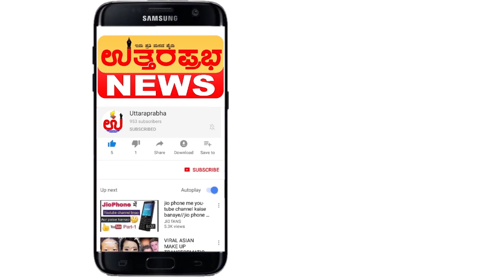ಪ್ರೊ.ಭಗವಾನ್ ಮುಖದ ಮಸಿಯ ಸುತ್ತ|uttaraprabha news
ಮುಖಕ್ಕೆ ಮಸಿ ಬಳಿದರೆ ಪರಿಹಾರ ಸಿಗದು

ಕಾನೂನು ಕೈಗೆ ತೆಗೆದುಕೊಳ್ಳುವುದು ಸಂವಿಧಾನಕ್ಕೆ ಅವಮಾನ

ಇದರಿಂದ ಹೇರಳ‌ ಪ್ರಚಾರ ಸಿಗಬಹುದು

ಪ್ರೊ.ಭಗವಾನ್ ರಾಮನನ್ನು ದೇವರಾಗಿ ನೋಡಿಲ್ಲ

ಮಹಾಕಾವ್ಯದ ಪಾತ್ರಗಳೆಂದು ಪರಿಗಣಿಸಿ ಚರ್ಚಿಸಿದ್ದಾರೆ

ಹಲ್ಲೆ-ಅವಮಾನ ನಮ್ಮ ಸಂಸ್ಕೃತಿ ಅಲ್ಲ

ಘಟನೆಗಳು ಮರುಕಳಿಸದಂತೆ ಸರಕಾರ ಕ್ರಮ ಕೈಗೊಳ್ಳಲಿ
Facial soot is not a solution

Taking legal action is an insult to the Constitution

This can get a lot of publicity

Prof. Bhagavan did not see Rama as God

Discussed and considered as epic characters

Assault-shame is not our culture

Let the government take action to prevent recurrence of incidents